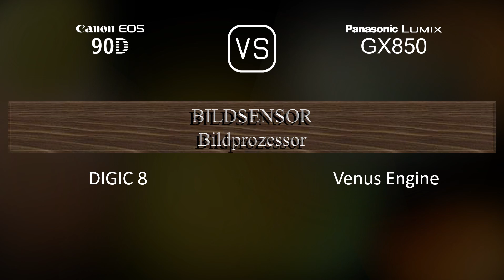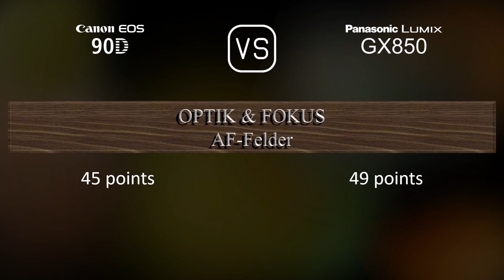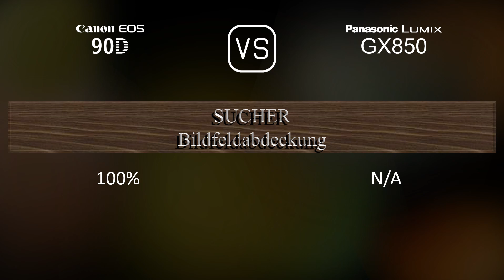Canon EOS 90D vs. Panasonic Lumix GX850: Ein Vergleich der technischen Daten